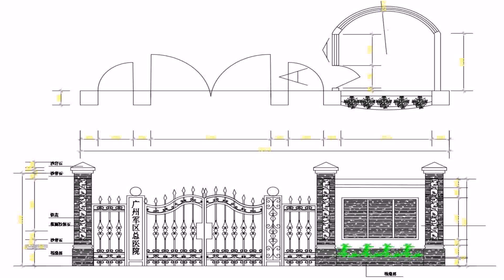Entrance Gate Design Pinterest